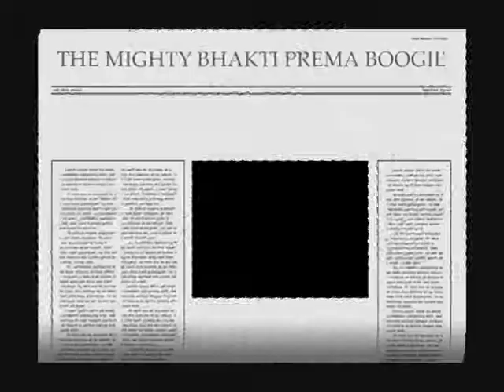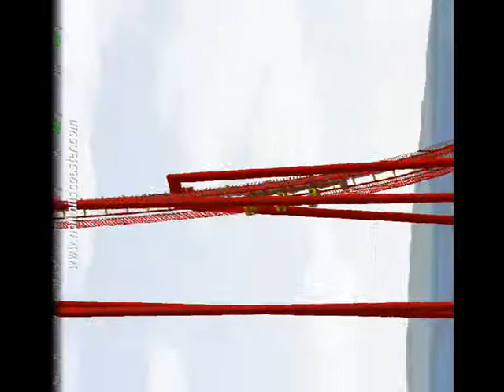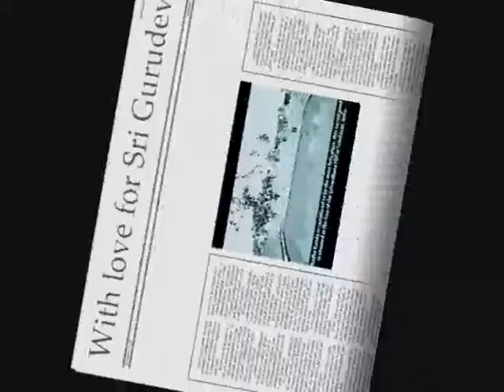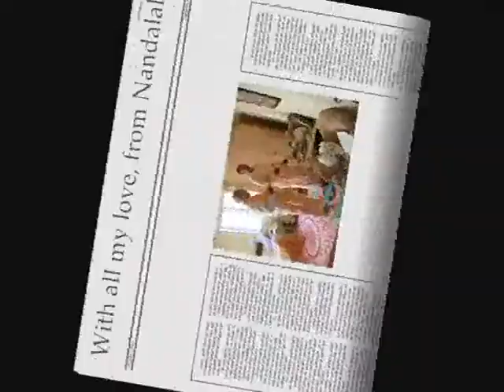THE MIGHTY BHAKTI PREMA BOOGIE by Nick108.wmv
Reason 4, KeyRig49, The mighty REAPER from COCKOS 1.151, Windows Movie Maker II Spice FX6 from pixelan, No limits coasters from Mad Data, my rides my creations, so chant the holy names always and ROCK FOR RADHARANI